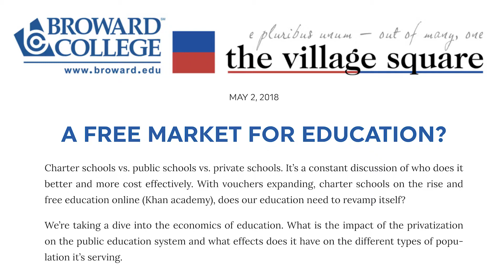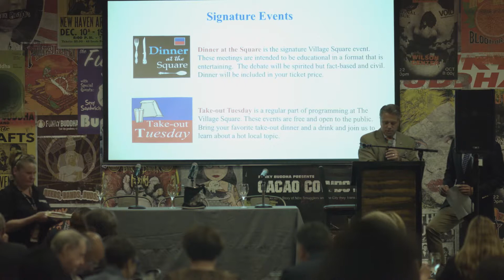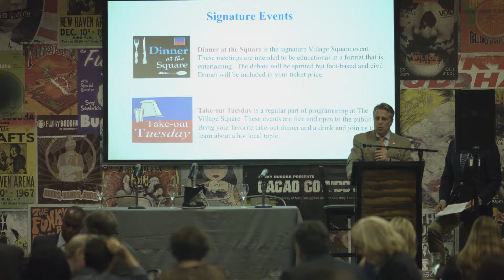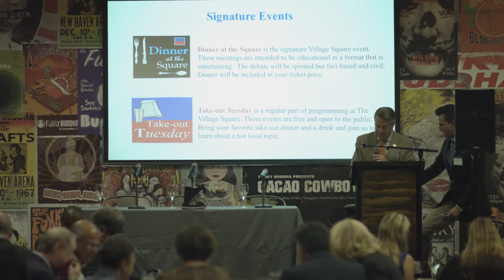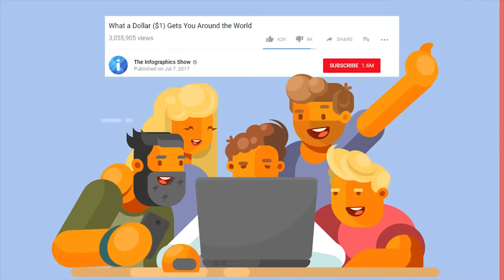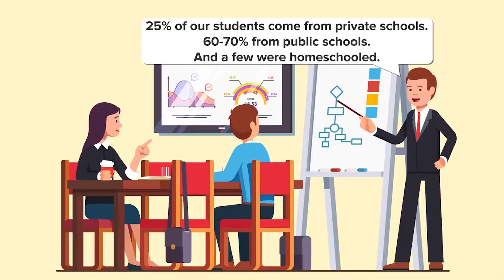Broward College | The Village Square | A Free Market for Education?